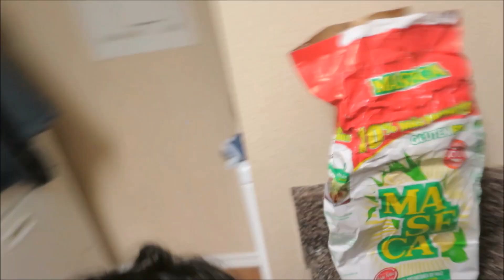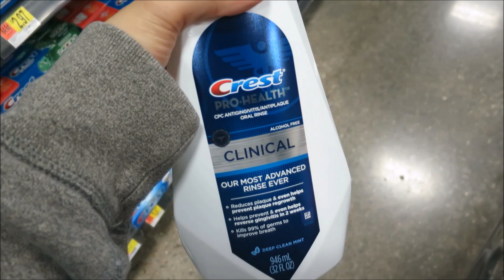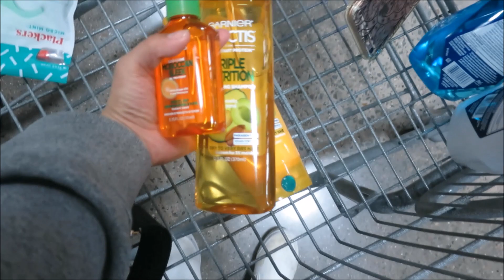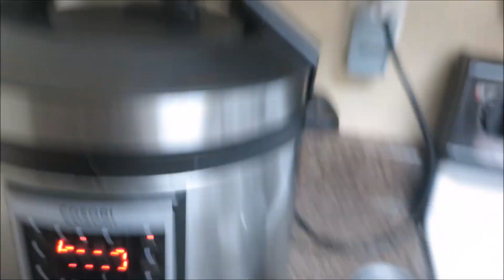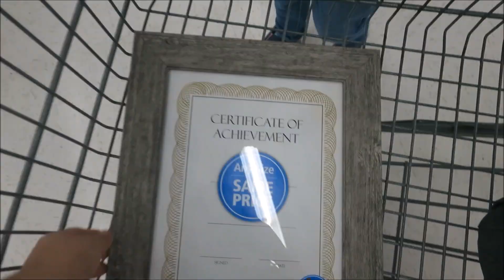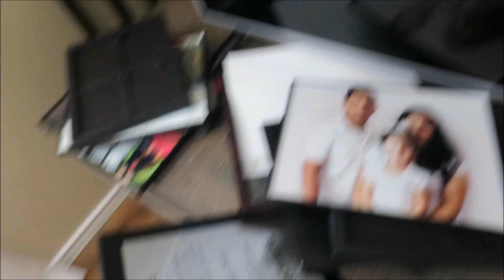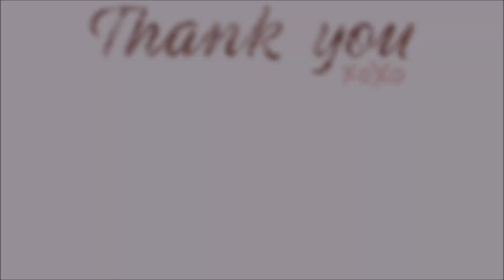I Show You How I Make Posole | January 18,2019